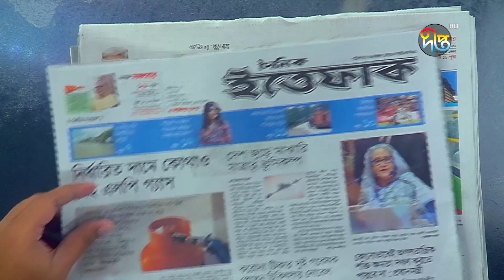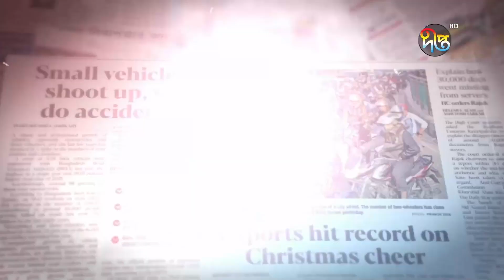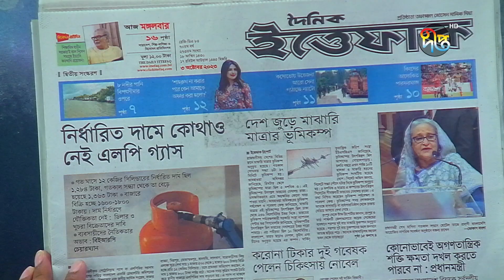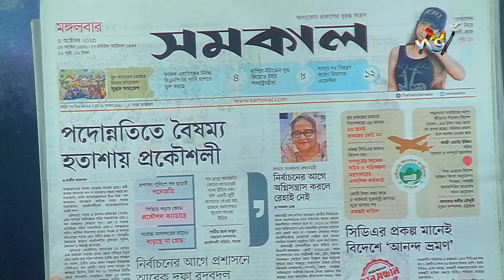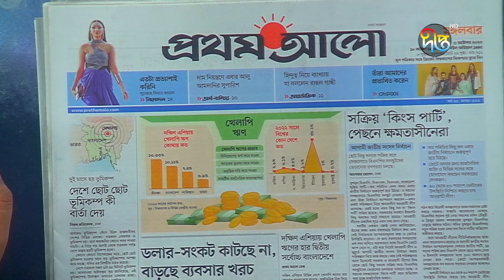এক নজরে আজকের দৈনিক পত্রিকার শিরোনাম || News HeadLine || News Paper || Deepto News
Address:
Deepto TV
7/A/GA Tejgaon Industrial Area,